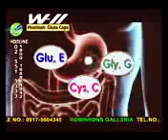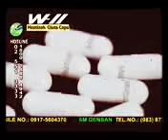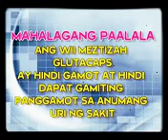18 July 2018